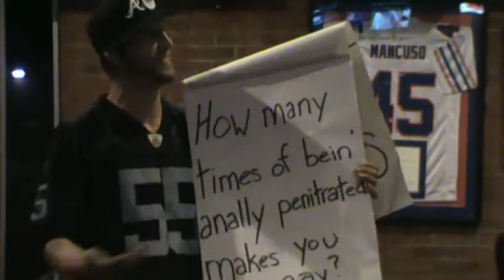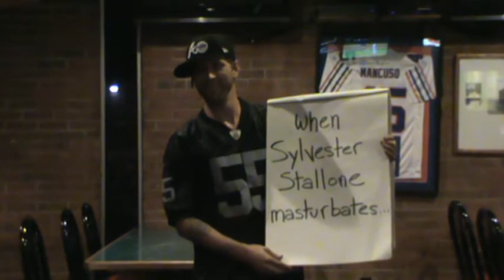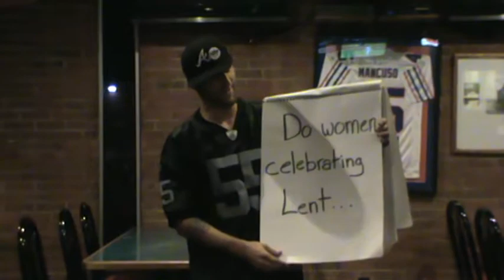TF Browns Comedy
This is a set I did at TF Browns here in Batavia, NY on 8/13/2012. The crowd of about 11 people were very supportive. Special thanks to my boy Adam Prusinowski for doin' the camera work here. Another special thanks to Otis Thomas for being such an awesome black dude, and a very good friend of mine.